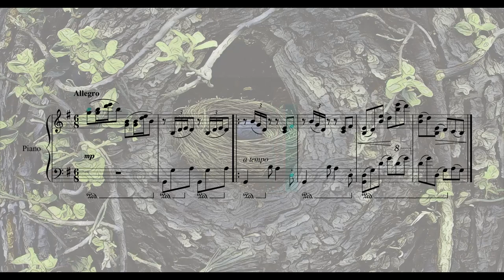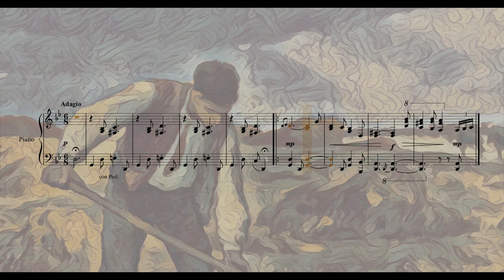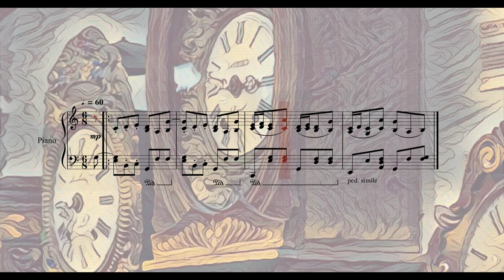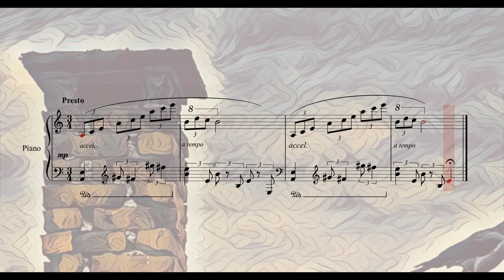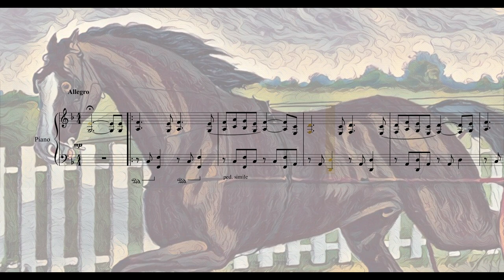Lyric Suite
This is one of my favorite compositions. I wrote this set entirely in my head while in the theatre watching "The Art of War" staring Wesley Snipes in 2000.  This set of five pieces is a collection of piano miniatures resembling those of 19th century composers Robert Schumann and Edvard Grieg.